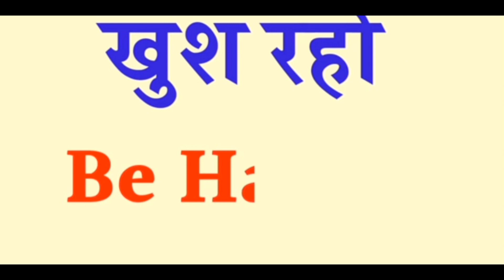हिंदी अर्थ के साथ दैनिक अंग्रेजी शब्दों का प्रयोग करें|| अंग्रेजीबोलना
hello friend today se are going to talk about daily routine words itis very important words

english vecobalory

english practice

english idems

english daily rountine

ungli ab kaise bole

howtolearnspokenenglish कैसेसीखें अंग्रेजीबोलनाimportant ansh useful i hope like to this vedio

english vecobalory english practice

english idems english daily rountine

सीख अंगेजी बोले

englighidieamरोज बोले जाने छोटे छोटे वाक्य English Senntences// अंग्रेजी कैसेसीखें अंग्रेजीबोलना engishspeakingpractice English padanakaiseshikhe

Roj English kaise bole